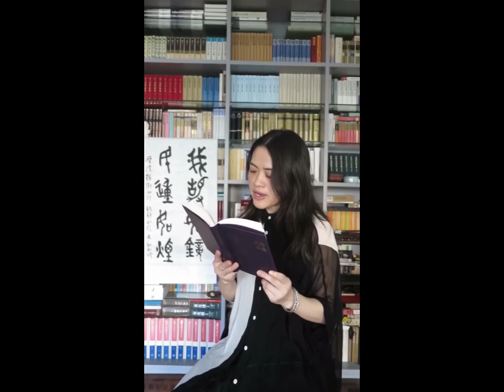Poetas de China: La poesía viaja en tiempos de cuarentena (Parte 1)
Esta lectura es parte de la primera entrega en Círculo de Poesía. Revista electrónica de literatura, del dossier "La poesía viaja en tiempos de cuarentena"

Acercamos a nuestros lectores éste dossier de poesía china durante el confinamiento, seleccionado y reunido por la poeta china Ming Di. En él se reúnen diversos poetas de Wuhan y otras muchas regiones del país y que han sostenido un diario poético de cuarentena o escrito sobre las víctimas mortales, los contagios y las pérdidas en sus propias familias o sobre el impacto en el ánimo y funcionamiento de la comunidad tras el estricto aislamiento impuesto a la ciudad de Wuhan el 22 de febrero pasado y al mundo en sus distintas etapas.

La muestra se acompaña de un video en el que leen desde casa poetas como la centenaria Zheng Min, última representante viva de los Poetas de las Nueve Hojas, o Huang Bin, que ha utilizado su tono delicado para cantar la pérdida de un miembro de su propia familia, además de muchos otros poetas que aparecerán en esta y las siguientes entregas. El dossier ha sido preparado por la poeta china Ming Di -autora de Pájaro Isla (Círculo de Poesía, 2019)-, y traducido al español por el equipo de Círculo de Poesía. Varios de estos poetas han sido publicados en el libro Una soledad de cien años. Nueva poesía china 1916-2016 (Valparaíso México, 2016) editado y seleccionado por Alí Calderón y Ming Di.